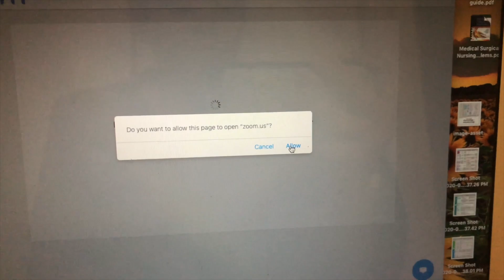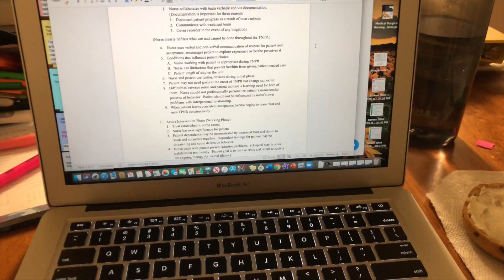First Day of Clinicals 2020 | NURSING SCHOOL VLOG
Today was my first day of clinicals in nursing school and I couldn't be more excited to share my experience with you. Although clinicals are online for now, I am still looking forward to the memories I will make. Hopefully I will be back learning in the classroom and facility setting soon!

Good luck on your nursing journey and see you in my next video 🌻🌻🌻

Clubhouse: @kristenwaldorf // Club: Journey into Nursing!
FB group created if you would like to join for support!